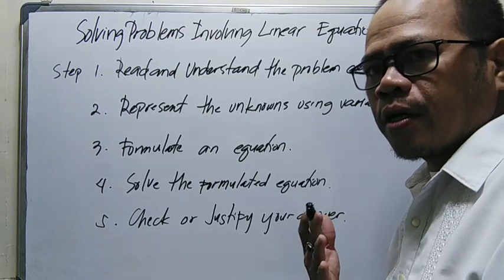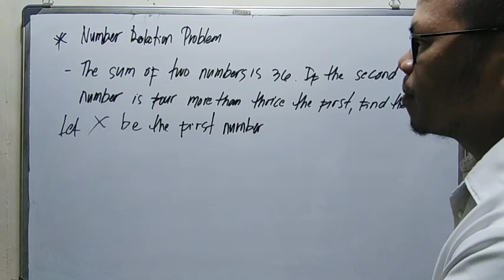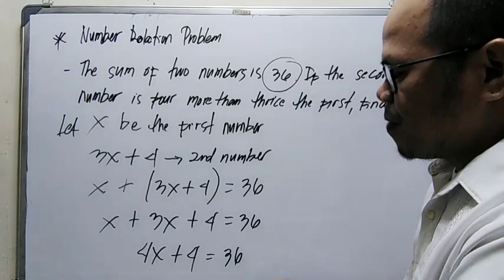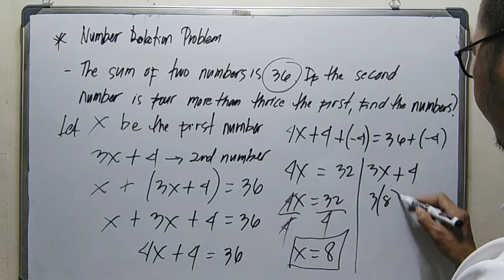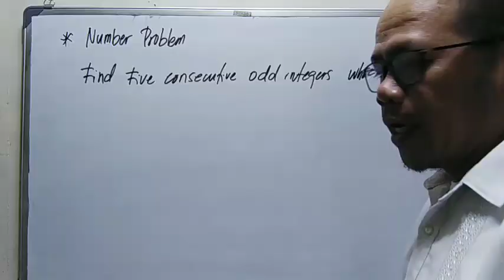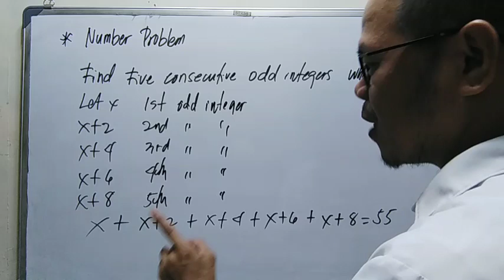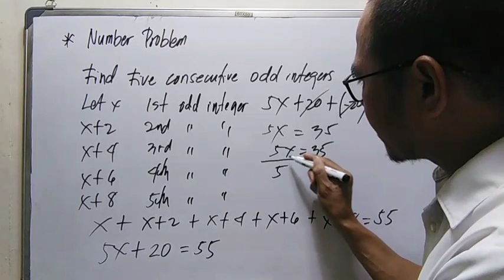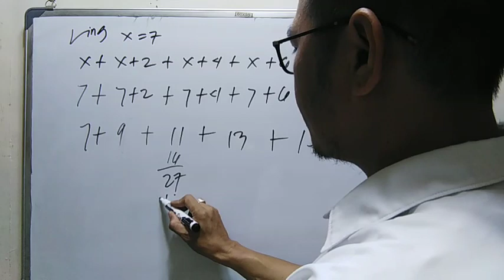HOW TO SOLVE PROBLEMS INVOLVING LINEAR EQUATIONS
linear equations and inequalities class 7,
linear equations in two variables class 9,
linear equations in two variables grade 8 tagalog,
linear equations and inequalities in one variable class 8 icse,
linear equations and inequalities in two variables class 10 4.1,
linear equations college algebra,
linear equations rs aggarwal class 8 maths solutions ex 8b,
linear equations rs aggarwal class 8 maths solutions ex 8a,